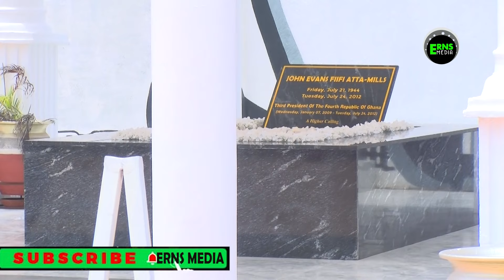H.E John Mahama's emotional speech at Attah Mills 12yrs wreath laying ceremony